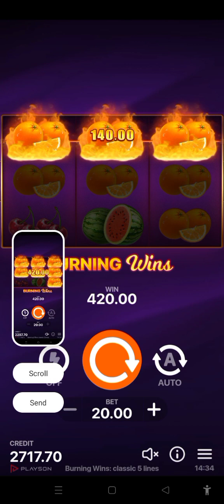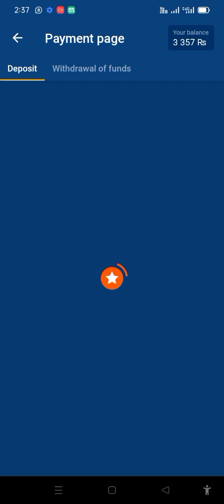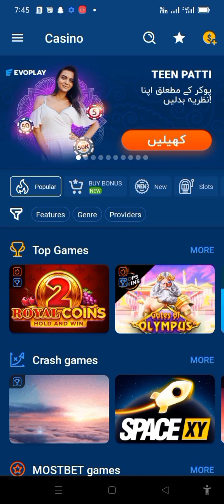Mostbet app new game earning money online how to money online Hassan tips for Eran 17M#mostbet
Mostbet app official earning money online how to make money online Hassan tips for Eran 17M

mostbet earning money online
how to make money online
Pakistan earning money
mostbet withdrawal successfully
mostbet fake real
mostbet app description